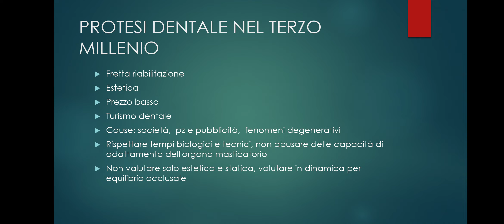La protesi dentale nel terzo millennio: la fretta riabilitativa e la voglia di andare all'estero